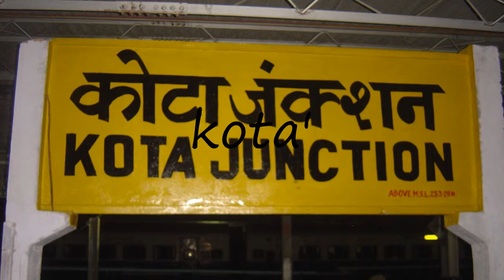How to pronounce kota'?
How to pronounce kota'? say kota'! How to say kota'. How to pronounce kota' correctly.  Learn the pronounciation kota'! Expand your vocabulary, learn kota' word. Use this free pronunciation guide to practice words at a time. Learn for free. Thank you for viewing, please like or subscribe! hoe om te sê, si të thuash, እንዴት እንደሚናገር, wie sagt man, comment dire, come dire, como dizer, как сказать, nasıl denir, cómo decir, 怎么说,